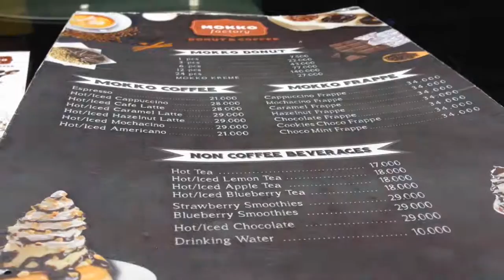DOZA 35 - Mokko Factory Mataram Mall Lombok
:: Diary of Kenza ::

Kali ini Kenza jalan jalan ke Mataram Mall, nongkrong di Mokko, makan donat, lanjut beli baju, nyari mainan dan belanja di Hero Supermarket